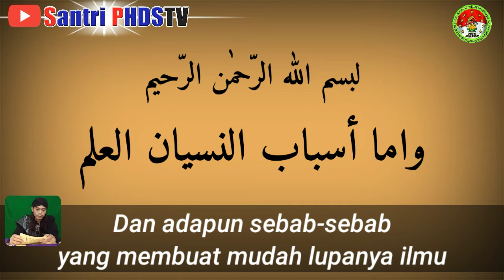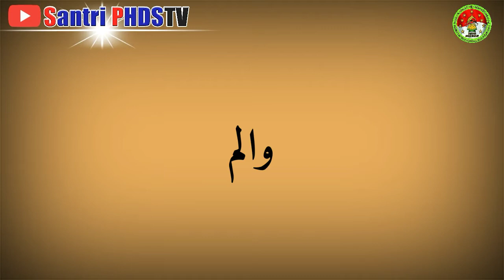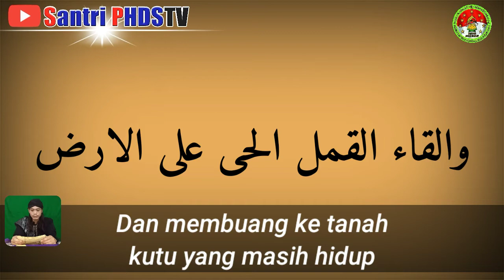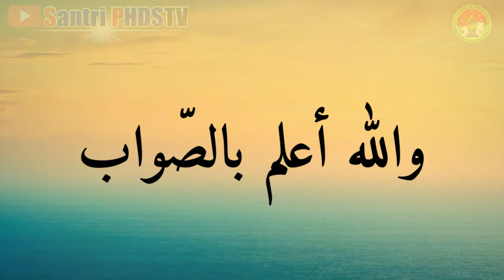Hal: 43 NGAJI KITAB TA'LIMUL MUTA'ALLIM YANG MENYEBABKAN MUDAH LUPA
Ngalughot kitab Ta'limul Muta'allim halaman 43

Sesuatu yang menyebabkan mudah lupa

Tonton videonya sampai selesai, dan jika tidak keberatan silahkan di SUBSCRIBE, jika ingin tetap mendapatkan video terbaru kami silahkan di klik GAMBAR LONCENG nya, dan jika suka dengan video kami silahkan di klik GAMBAR JEMPOL NGATAS nya, dan jika ini bermanfaat dan ingin berbagi dengan rekan rekan silahkan di SHARE.
Terimakasih...
Barokallahu'alaik.